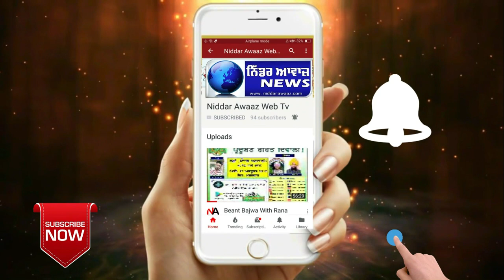ਭਿੱਖੀਵਿੰਡ ਦਾਣਾ ਮੰਡੀ ਦੇ ਆੜ੍ਹਤੀਆਂ ਵੱਲੋਂ ਲੋੜਵੰਦ ਪਰਿਵਾਰਾਂ ਨੂੰ ਘਰ ਘਰ ਜਾ ਕੇ ਰਾਸ਼ਨ ਵੰਡਿਆ ਗਿਆ